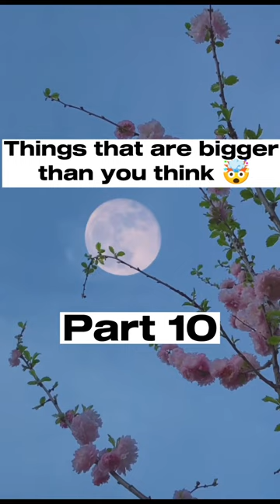Things that are bigger than you think part 10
Up next

2:57

@YesSmartyPie HABIBI 🔥|| Clutch AMV 🥵|| Minecraft #7

ThePixelOP EDITZ•484K views

8:35

It’s Gadgets•10M views

8:30

Noob to Pro 1 Year Journey

Xebg•31K views

8:27

Indian Spice Kitchen•597K views

11:01

BUILDING GOKULDHAM SMP AGAIN

AndreoBee•4.6M views

5:37

Cs Rank Push Tips And Tricks Season 15 🔥 || CS Rank New Glitch 😱 CS Rank tips and tricks With Random

Super GamersNew537 views

16:53

BREAKING 10 GUINNESS WORLD RECORDS in Minecraft (Hindi)

Bulky Star•1.3M views

9:13

Op Loot In Apple MC Minecraft Server!🔥🔥🔥 Orange Realm |• GN_Shaan •|.

GN_ShaanNew5.6K views

10:49

100% khasta thekua बनाने के सारे राज जानें आज |thekua recipe | atta recipe| snacks recipe |

1:24

Clash of Clans 360: Experience a Virtual Reality Raid

Clash of Clans360°101M views

6:47

Minecraft Fun Episode 04 ft.Cartooners @HardToonz

2

Likes

25

Views

14 Oct

2022